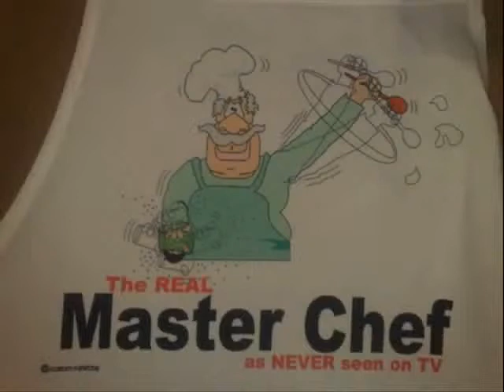The vegetables MCG (master chef glasgow)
Just a friendly Cooking show by amature video producers. but great cooks.
Please keep the language good thankyou